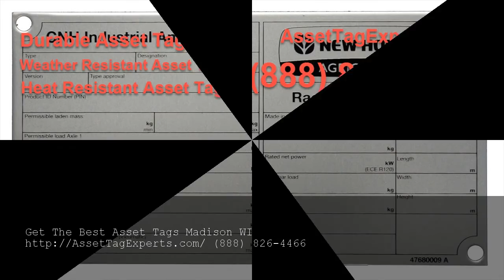Durable Asset Tags Madison WI